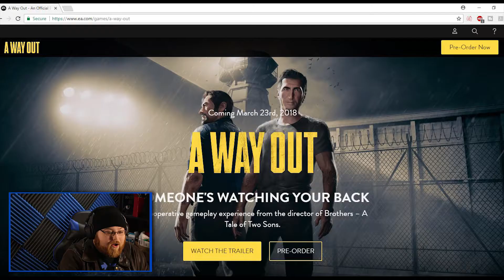The Gaming Awards and Josef Fares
Wow, wow, wow. Super crazy night for the gaming industry. And more so, Joseph Fares specifically. In a Developer goes crazy moment, he was there to supposedly promote a game and instead just rambled about whatever he wanted. including an EA rant and Ftheoscars. I present to you. By the way, who spells Joseph that way! It's just foreign to me, it's spelled Joseph...

►Gear◄
Camera - Canon T5I
        w/ mounted Rode Video Mic Go
Microphone - BadAxx UM600